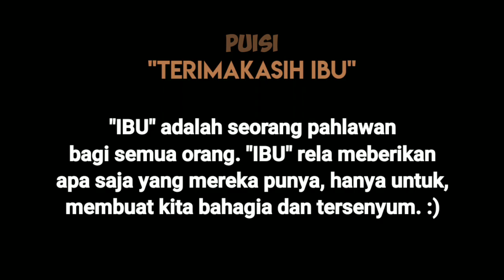PUISI - IBU ku Pahlawan ku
Lomba PUSI "IBU ku Pahlawan ku" - Ramadhani Diana Ariana (9B)

IBU adalah seorang pahlwan dihidup kita masing masing. Arti kata "IBU" bahkan melebihi apa arti "RATU". Kekuatan seorang IBU terhadap anaknya, bisa saja sama kuat dengan Tembok CHINA. Kehangatan seorang "IBU" terhadap anaknya, juga bisa saja sama hangatnya jika kita sedang menggunakan kain Sutra. "IBU" engkau adalah seorang Pahlawan Sejati di dalam Hati Kami. Terima Kasih IBU. Happy Mother's Day.

Video ini berisi tentang seorang anak menyampaikan sebuah puisi terhadap IBU nya.

Terima Kasih ya yang sudah menonton.

Thaks untuk semua yang udah mampir, wkwkwk